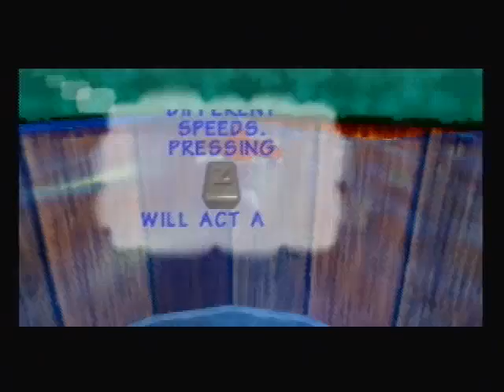Let's Play Donkey Kong 64 Blind (1) The Adventure Begins...Eventually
Hey There everyone. Long time no see. Welcome to my first playthrough of Donkey Kong 64. It's about time I beat this game so lets go give a shot at 100% blind. Enjoy the ride